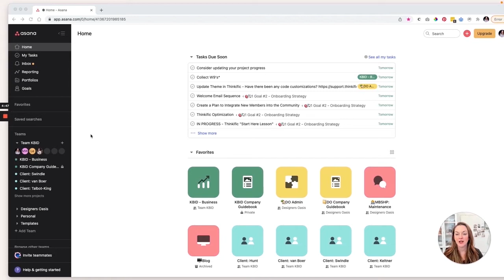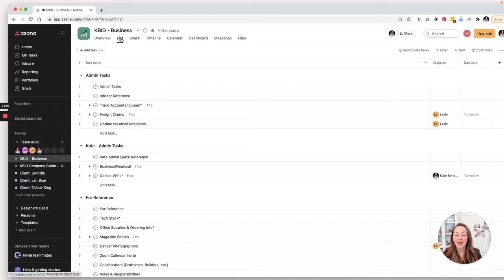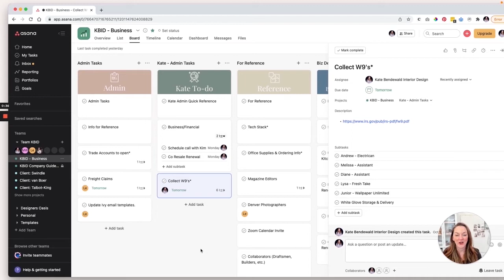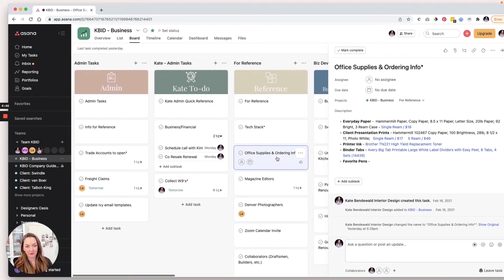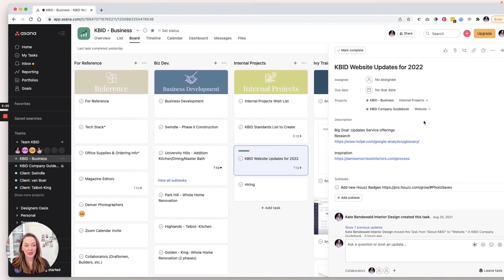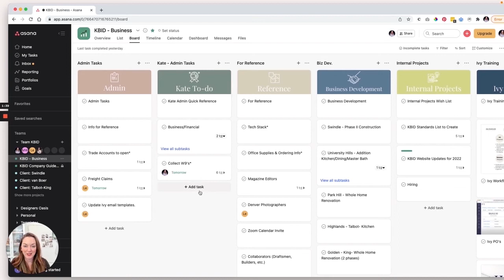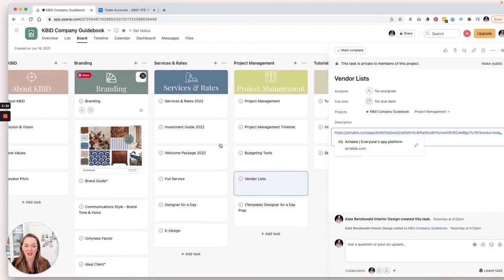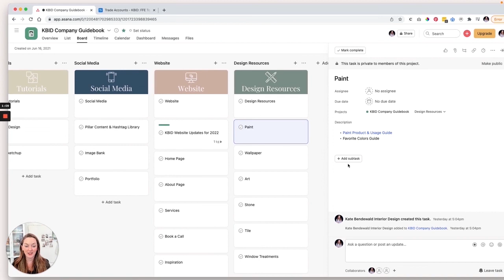Asana Tutorial: How to Organize the Back End of your Interior Design Business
Have you ever found yourself digging through your digital files trying to find (fill-in-the-blank-thing) only to realize that you created it in a Google Doc vs. a Word doc?

Perhaps you need an all-in-one place to keep quick links to things like your brand hex color codes or quick-reference design guides.

If hunting around your digital filing system is wasting time or causing distractions, I may have just the solution.

Now, I've already created a video showing you how you can use Asana to organize your projects and client information.